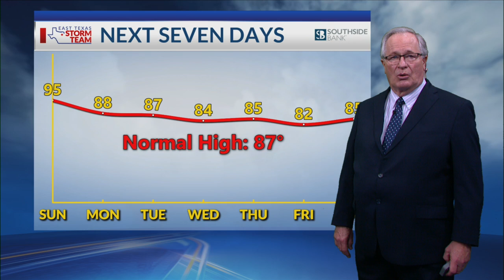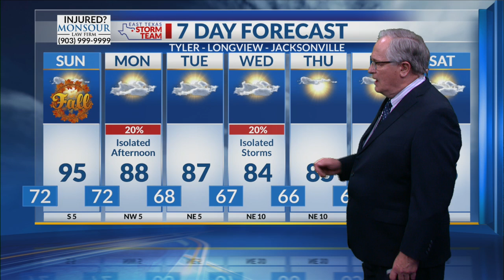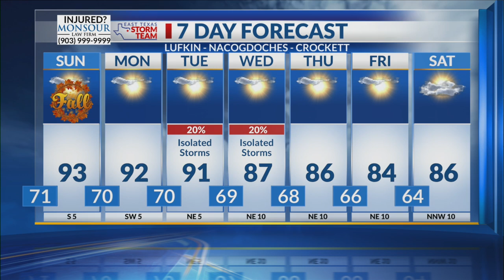Sunday Morning Forecast 9/22/2024